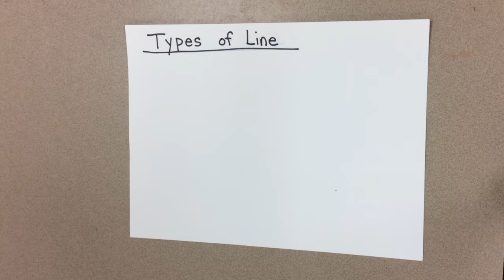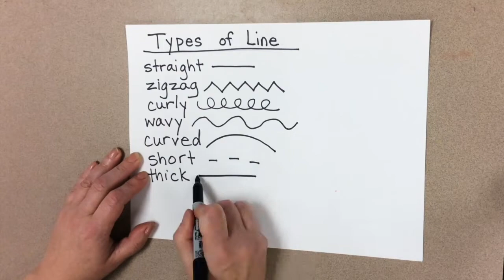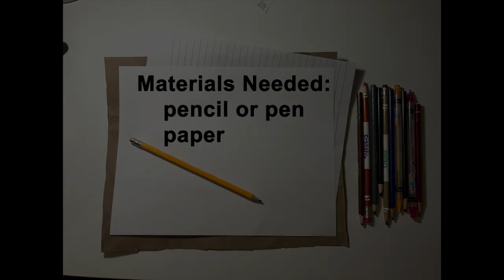Line Art (K- 2) with Ms Strand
This video will air Monday 3/30/20 on SPS TV and KOMO TV.